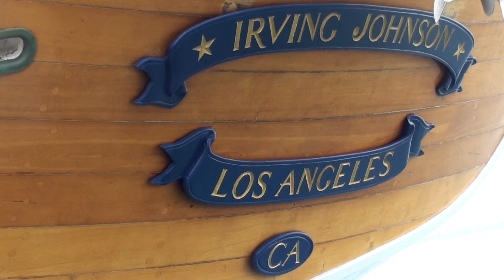Boat Opps Prom